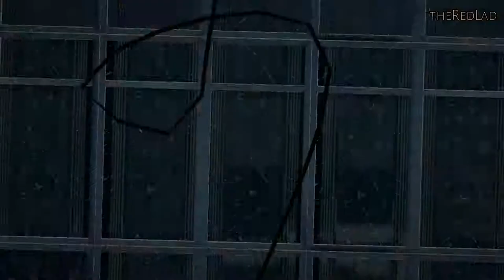Spec Ops-The Line : The Edge [Mission 5] {Walkthrough/Gameplay}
Mission 5 : The Edge
[No Commentary]

IGN Review :
It starts with a rescue, a rough situation destined to get worse, and unravels in a downward spiral where only bad things happen to good people. By the end, physical, mental, and moral disruption leave each character in a very different place than they started. You almost expect it to have been written by Game of Thrones author George R.R. Martin.

This isn’t a good thing for Captain Martin Walker, our intrepid hero whose will weakens with every enemy encounter. He transforms from a cheesy cliché to someone you sympathize with, and then develops into something despicable. How he gets there isn’t up to you -- what it ultimately means, though, is entirely your call.

Story is Spec Ops’ strong suit, and while the inconsistent combat isn’t ideal, the gameplay does a great job of facilitating that narrative between intense encounters. In fact, The Line accomplishes something most shooters don’t bother with: It makes violence meaningful. Every firefight ends with Walker and his Delta Force squad regretting what they've done.
The Line puts them in the precarious position of fighting their brethren. Rogue American soldiers who’ve abandoned their duty in Dubai attack on sight, and not without reason. The city is a wasteland, the environment is as hostile as the refugees, and surviving requires aggressive self-defense. Dubai hosts a civil war between multiple factions trying not to die. The Deltas are just one of these groups.

As Walker, you’ll discover dark and disturbing things about Dubai and the people stuck within it. In your mission to save civilians and make contact with a former commander, you’ll make tough decisions that aren’t like other video game choices.

Morality isn’t a feature or mechanic in Spec Ops: The Line -- each ethical quandary Walker confronts are subtle story beats dealt with by in-game action rather than a separate yes/no mechanism. You project their meaning and importance onto your character without seeing substantial in-game consequence. Deciding which of the bickering, increasingly angry teammates to side with, or who lives and dies, doesn’t affect the outcome of your rescue mission. In fact, the finale has a greater effect on the six hours leading up to it.

Choice changes what it means to be this man. He makes the inevitable bad call and deals with it, nothing more. On the other side of every door and dune are conspiracies, betrayals, and mysteries waiting for Walker. The battles on the way to each one strengthens The Line's constant tension. Walker is just a man, and bullets rip him to pieces. He’s vulnerable and his enemies are aggressive, which encourages intelligent tactical combat.
The Line introduces new variables in each fight. Sometimes sandstorms, sunshine, or objects obscure your vision. Fast-moving melee specialists, heavy gunners, and grenadiers force you to stay mobile and risk exposure. Destroying walls to drown enemies in sand is as viable a tactic as taking a turret, popping out of cover with a SCAR, or commanding squadmates.

Marking targets keeps you safe while slipping from one unreliable cover point to the next, and issuing commands to stun soldiers with flashbangs keeps them from suppressing you. Walker’s commands are simple and few because he doesn’t rely on them. When they’re not shooting at walls, Lugo and Adams -- Walker’s left- and right-hand men -- are capable of dealing with waves of attackers.

They saved me from dying multiple times when Spec Ops’ mechanics failed me. On multiple occasions, Walker didn’t slide into or sprint out of cover properly. Half the time I tried protecting myself, my character stopped dead before dropping dead.

Vaulting over objects is an issue as well because its input is the same as the melee attack, meaning Walker would sometimes punch the air instead of hop over a barrier. With no evasive roll to dodge effectively, control problems hung me out to dry.

Unpredictability and variety are the saviors of Spec Ops’ standard stop-and-pop formula, and neither exists in its online multiplayer. The adversarial side of The Line is an empty experience that relies on your lust for unlockables without presenting a reason to care.

Getting new guns, protective gear, perks to boost stats, and cosmetic apparel is fun, but playing eight-player deathmatches on large yet cluttered maps is hardly a thrilling method to earn them. The reward system itself is a letdown, too. The prizes for leveling up are similar weapons with minimal improvements and too-familiar ballistics.